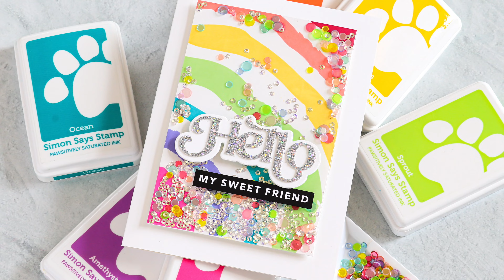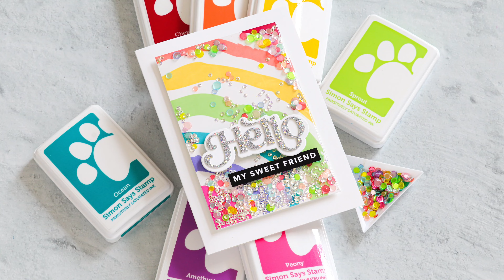Rainbow Edge to Edge Shaker—a 5x7 Card! Plus Simon's Dear Friend Hop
I love a good shaker card—and an edge-to-edge shaker with a rainbow is even better! I'm using new products from Simon Says Stamp's Dear Friend release to make this colorful card!

⎯  • USEFUL LINKS •  ⎯
● My blog post:

⎯  • SUPPLIES USED •  ⎯
• Simon Says Cling Stamps Painted Rainbow sss102699 Dear Friend

• Simon Says Stamp Fancy Hello Wafer Dies sssd112803 Dear Friend

• Simon Says Stamp Sentiment Strips Reverse Bold Hello sssg131135 Dear F

• Simon Says Stamp White Foam Half Sheets 0523ff Dear Friend

• Simon Says Stamp LUXE GLITTER CARDSTOCK BASIC Assortment ssp1022

• Simon Says Stamp Pawsitively Saturated Ink Pad PEONY ssk035

• Simon Says Stamp Pawsitively Saturated Ink Pad VIOLET ssk050

• Simon Says Stamp Pawsitively Saturated Ink Pad OCEAN ssk006

• Simon Says Stamp Pawsitively Saturated Ink Pad SPROUT ssk022

• Simon Says Stamp Pawsitively Saturated Ink Pad SUNBEAM ssk011

• Simon Says Stamp Pawsitively Saturated Ink Pad SHERBET ssk027

• Simon Says Stamp Pawsitively Saturated Ink Pad CHERRY ssk033

• Simon Says Stamp WHITE CARDSTOCK 120# 12 Pack 120WCBW

• Simon Says Stamp Place And Score Embellishment Wand st0104 Beautiful Days

• Simon Says Stamp Place And Pierce Embellishment Wand st0108 Beautiful Days

• Simon Says Stamp Pawsitively Perfect WHITE FOAM TAPE 13 Ft Roll st0031

• Simon Says Stamp TEAR RIFIC TAPE 1/4 inch st0060

• Simon Says Stamp 3D Foam Squares BLACK VARIETY st0114 DieCember

• Simon Says Stamp Set of 4 TRIANGLE TRAYS st0085

• Simon Says Stamp Pawsitively Everyday Scissors st0125 Just For You

• MISTI TEAL PRECISION STAMPER VERSION Stamping Tool Kit tealm

• PE-104 PLATINUM SIX Die Cutting Machine with Universal Plate System